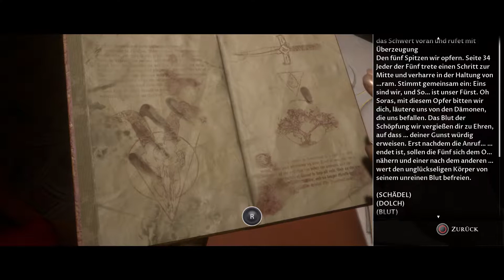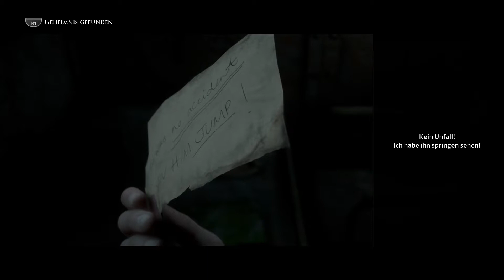Man of Medan #6 (German) - Verfolgt von einem Pin-up Girl! - Solo Gameplay by Hadhemi